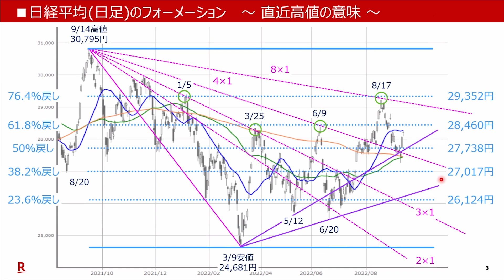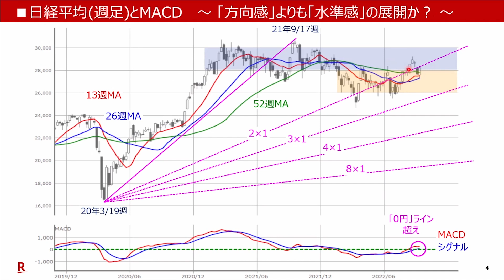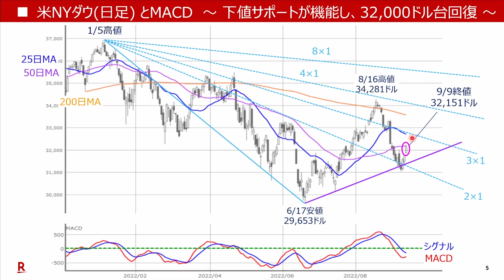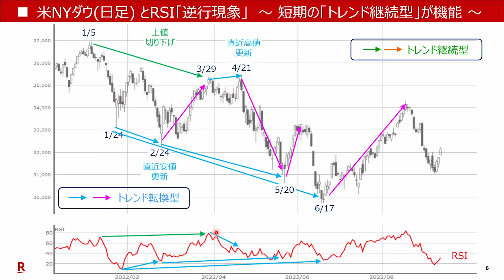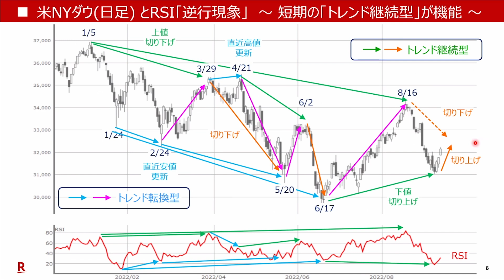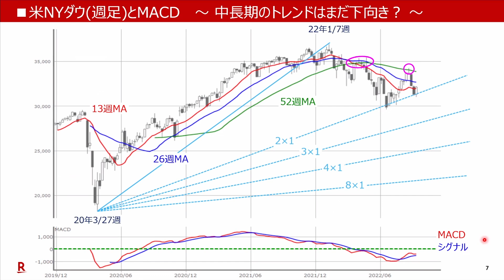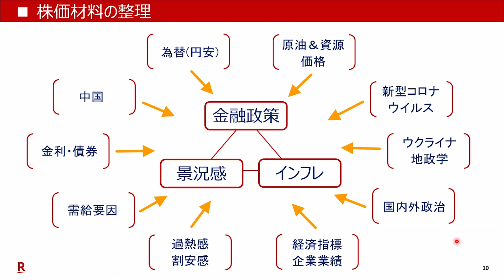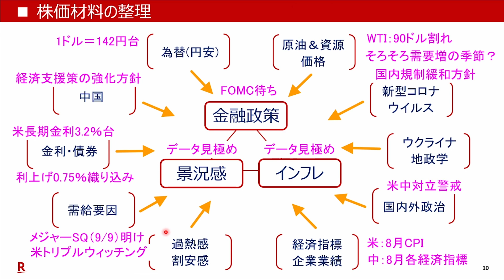【テクニカル分析】今週の日本株 堅調でも微妙な上値余地‹チャートで振り返る先週の株式市場と今週の見通し›（土信田 雅之）【楽天証券 トウシル】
「日本株買い」の強さが試される！今週の日本株　堅調だけど上値余地は微妙？

00:00　オープニング
00:28　日経平均(日足)とMACD　～「想定内の堅調さ」ゆえに読みにくい？～
04:21　日経平均(日足)のフォーメーション ～直近高値の意味～
07:42　日経平均(週足)とMACD ～「方向感」よりも「水準感」の展開か？～
11:06　米NYダウ(日足) とMACD　～下値サポートが機能し、32,000ドル台回復～
14:35　米NYダウ(日足) とRSI「逆行現象」　～短期の「トレンド継続型」が機能～
20:24　米NYダウ(週足)とMACD ～中長期のトレンドはまだ下向き ～
23:15　米NASDAQ(日足) とMACD　～50日MA回復と2×1ライン～
24:38　今週の主な予定
26:39　株価材料の整理